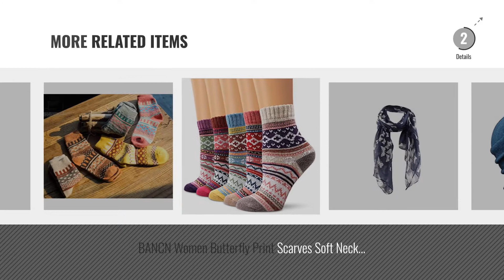Top 10 Paintball Women Clothing [2018]: 'Tactical Shemagh Army Scarf Shemagh 110x110 cm white/red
New! 2019 Black Friday / Cyber Monday Bandanas Deals and Updates.

Black Friday / Cyber Monday 'Tactical Shemagh Army Scarf Shemagh 110x110 cm white/red by Unknown

Black Friday / Cyber Monday Masterein Women Vintage Plus Size Maxi Long Dress Floral Print Bat Sleeve Floral Loose by Masterein

Black Friday / Cyber Monday MFH Face Mask balaclava End 1 Hole black black - black Size: One SIze by MFH

Black Friday / Cyber Monday Gaddrt Women's Casual Vertical Striped Ladies Shorts Jumpsuit Playsuit Rompers With Belt by Gaddrt

Black Friday / Cyber Monday kangqi Large Size Elegant Woman Shirt Lace Long Sleeve Blouse-L by kangqi

Black Friday / Cyber Monday BANCN Women Girls Fingerless Knitted Gloves Arm-Warmer (White) by BANCN

Black Friday / Cyber Monday BANCN Vintage Women Wool Flower Flapper Hat Lady Winter Cap - Blue by BANCN